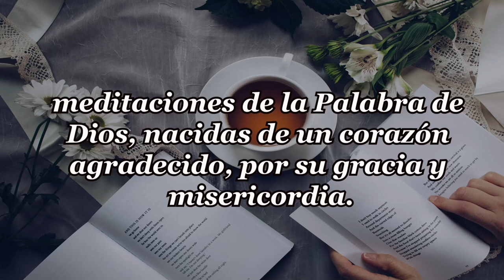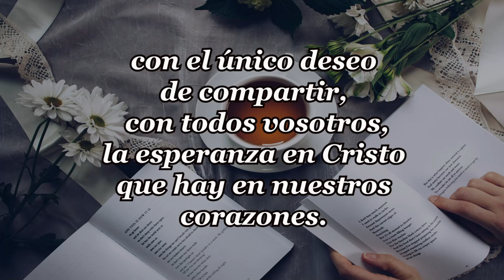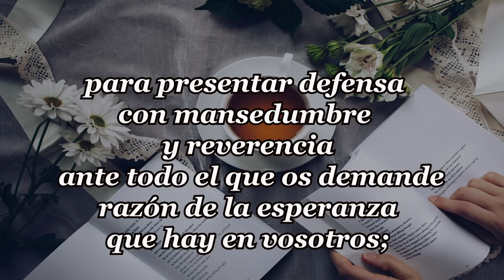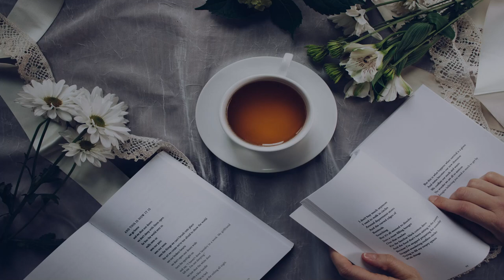226-LA BONDAD DE DIOS